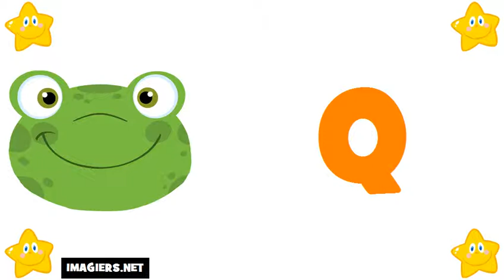tanulj franciául # francia ábécé